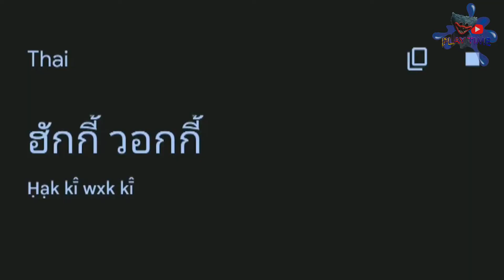Huggy Wuggy Google translate defect meme corporation #4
huggywuggy Huggy Wuggy Google translate defect meme corporation | in all languages of the world | in 60 seconds